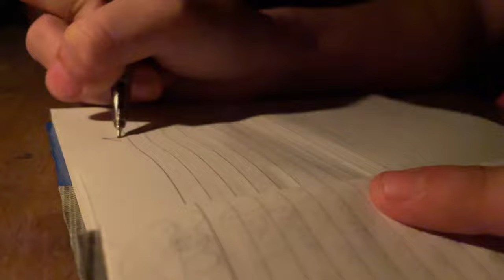Lihim Trailer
The night began to unfold a story untold, back to the past of Hermenia Hidalgo with secrets revealed, forbidden love is found, restrictions are deadly, rules are hardbound, and treasures are remapped.

    When we deny our stories,they define us. When we own our stories, we get to write a brave new ending. What are we but our stories?
A film by Vanness Alegado
Co. Directed by Kristina Andrea Ibali